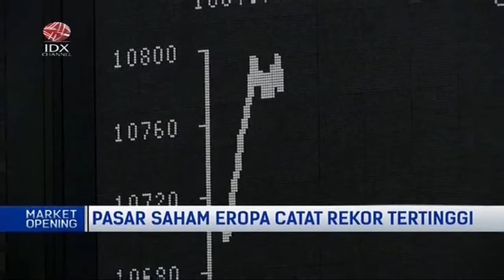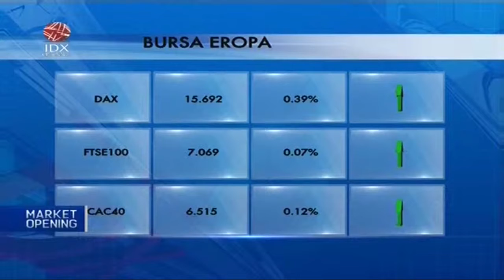Spekulasi Moneter Ketat Kendur, Pasar Saham Eropa Catat Rekor Tertinggi